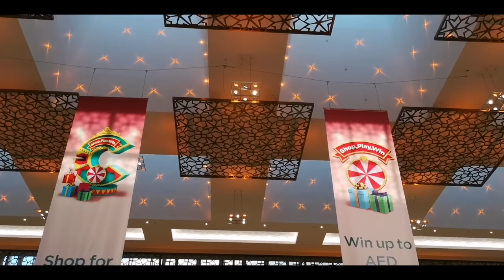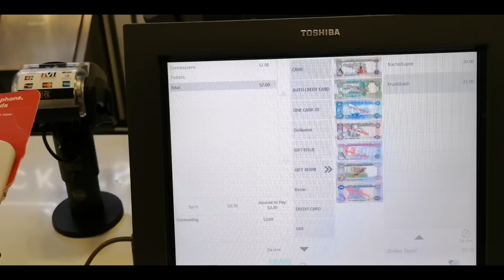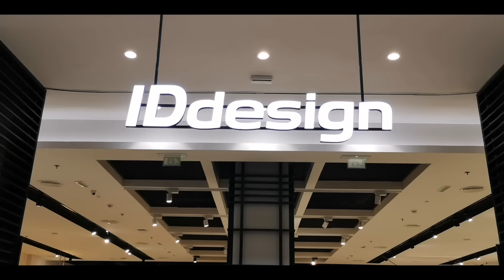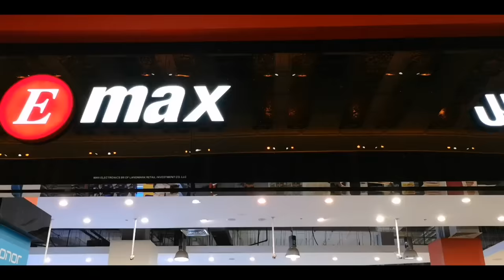Mirdif City Centre Dubai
Mirdif City Centre in Dubai

Video recorded on the 18th of January 2019

Video quality: Full HD (2160 X 1080p)